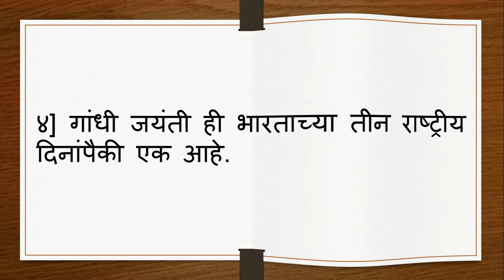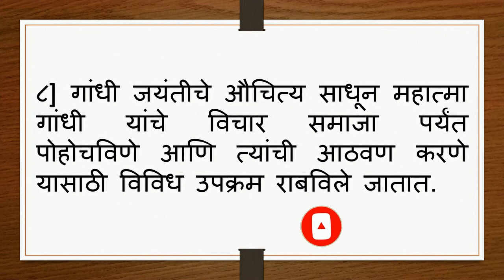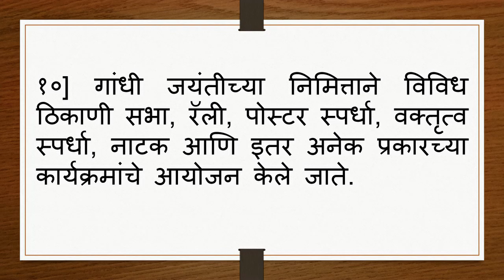गांधी जयंती मराठी १० ओळी निबंध | Speech on Gandhi Jayanti in Marathi | Gandhi Jayanti Bhashan.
गांधी जयंती मराठी १० ओळी निबंध | Gandhi Jayanti Essay in Marathi | Mahatma Gandhi Jayanti Bhashan | short speech on gandhi jayanti in marathi.

In this video we have covered mahatma gandhi jayanti bhashan marathi and गांधी जयंती मराठी १० ओली निबंध

| Thanks |